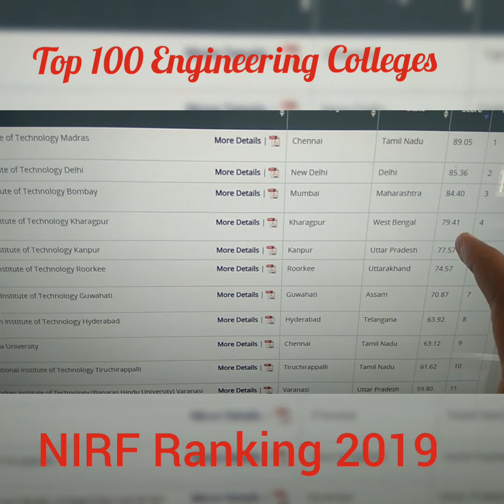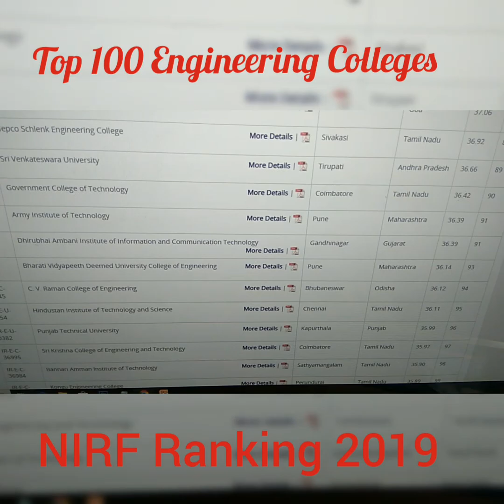NIRF RANKING 2019 - ENGINEERING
NIRF RANKING 2019 - ENGINEERING - RANKING OF BEST 100 ENGINEERING COLLEGES IN INDIA